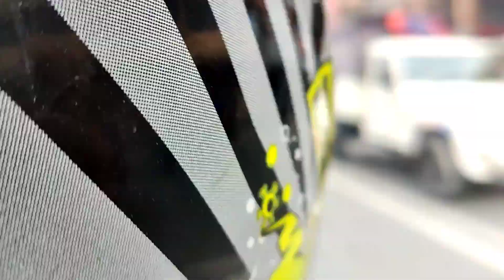CHITWAN RIDE WITH HOMIES 😊